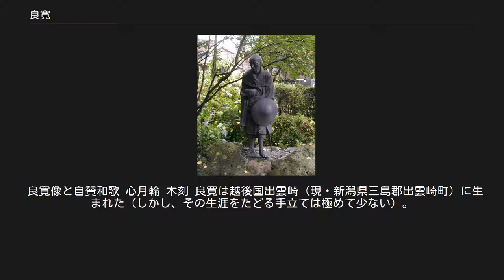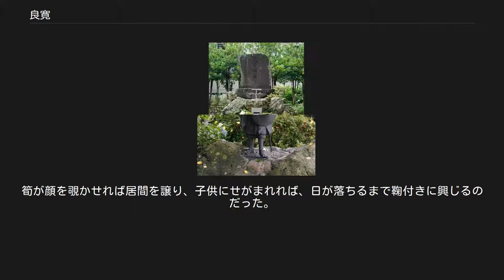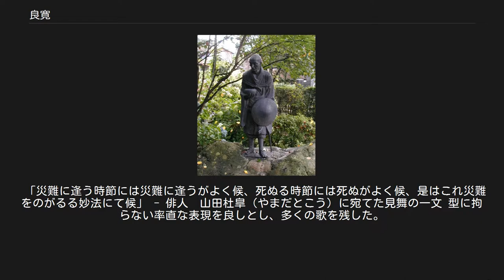良寛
良寛（りょうかん、宝暦8年10月2日（1758年11月2日） - 天保2年1月6日（1831年2月18日））は江戸時代後期の曹洞宗の僧侶、歌人、漢詩人、書家。
号は大愚。
本名は山本栄蔵。
 良寛像と自賛和歌 心月輪 木刻 良寛は越後国出雲崎（現・新潟県三島郡出雲崎町）に生まれた（しかし、その生涯をたどる手立ては極めて少ない）。
四男三女の長子。
生家はこの地区の名主・橘屋であり、父・以南は名主の傍ら石井神社の祠職を務め、俳人でもあった。
良寛は跡を継ぐために名主見習いをしていたが、見習いを始めて2年目の18歳の時、突如出家し、子供の頃に勉学を積んだ曹洞宗海嶽山光照寺（出雲崎町尼瀬）にて修行をする。
 この時全国各地に米騒動が頻発した。
越後にも天災・悪疫が襲い、凶作により餓死者を出した。
村人の争いを調停し、盗人の処刑に立ち会わなければならなかった良寛が見たものは、救いのない人間の哀れな世界であった。
両親の説得にも関わらず、良寛は頑なに修行を続けた。
 出家後、安永8年（1779年）22歳の時、備中玉島（現・岡山県倉敷市）の円通寺の国仙和尚を"生涯の師"と定め、師事する。
良寛は故郷を捨てたが、この世にあらん限りは父母の言葉を身に包み生きよう、と誓った。
円通寺の格式は高く、その入門には厳しい戒律を通過しなければならなかった。
そして経を学ぶことより、勤労に励むことを第一としていた。
「一日作らざる者は、一日食わず」国仙和尚は日を変え言葉を変えて良寛に説いた。
その教えは後の良寛の生き方に強い影響を与える。
修行4年目の春、良寛は母の訃報に接する。
しかし帰郷は許されるはずもなく円通寺の修行は12年も重ねた（この円通寺の修行時代の良寛を記すものはほとんど残っていない）。
 寛政2年（1790年）印加（修行を終えた者が一人前の僧としての証明）を賜る。
翌年、良寛34歳の時「好きなように旅をするが良い」と言い残し世を去った国仙和尚の言葉を受け、諸国を巡り始めた。
父の訃報を受けても放浪の旅は続け、義提尼より和歌の影響を受ける。
48歳の時、越後国蒲原郡国上村（現燕市）国上山（くがみやま）国上寺（こくじょうじ）の五合庵（一日五合の米があれば良い、と農家から貰い受けたことからこの名が付けられた）にて書を学ぶ。
『秋萩帖』はその手本として自ら選んだ。
五合庵の良寛は何事にもとらわれず、何者にも煩わせることもない、といった生活だった。
筍が顔を覗かせれば居間を譲り、子供にせがまれれば、日が落ちるまで鞠付きに興じるのだった。
良寛は歌に「この子らと 手鞠付きつつ遊ぶ春 日はくれずともよし」と残している。
書は良寛にとって己が鬱勃たる心情の吐露だった。
また書を学ぶうち、従来の書法では自身の心情を表せることが出来ず、良寛独自の書法を編み出す。
それは、上手に見せようとするのではなく、「一つの点を打つ」「一つの棒を引く」その位置の僅かなズレが文字の命を奪う。
そんな際どい瀬戸際に筆を運んで良寛の書は出来上がる。
五合庵での階段の昇り降りが辛くなり、61歳の時、乙子神社境内の草庵に居を構えた。
円熟期に達した良寛の書はこの時に生まれている。
 70歳の時、島崎村（現長岡市）の木村元右衛門邸内にそれぞれ住んだ。
無欲恬淡な性格で、生涯寺を持たず、諸民に信頼され、良く教化に努めた。
良寛自身、難しい説法を民衆に対しては行わず、自らの質素な生活を示す事や簡単な言葉（格言）によって一般庶民に解り易く仏法を説いた。
その姿勢は一般民衆のみならず、様々な人々の共感や信頼を得ることになった。
 隆泉寺（新潟県長岡市島崎）にある良寛の墓 最期を看取った弟子の貞心尼が『蓮の露』に良寛の和歌を集めた。
良寛は他に漢詩、狂歌、俳句、俗謡に巧みで、書の達人でもあった（故に後世の贋作が多い）。
新潟県長岡市（旧和島村）の（西證院）隆泉寺に眠る。
 良寛の名は、子供達を愛し積極的に遊んだという行動が人々の記憶に残っている。
良寛は「子供の純真な心こそが誠の仏の心」と解釈し、子供達と遊ぶことを好み、かくれんぼや手毬をついたりしてよく遊んだという（懐には常に手毬を入れていたという）。
名書家として知られた良寛であったが、高名な人物からの書の依頼は断る傾向があったが、子供達から「凧に文字を書いて欲しい」と頼まれた時には喜んで『天上大風』（てんじょうたいふう）の字を書いた（...